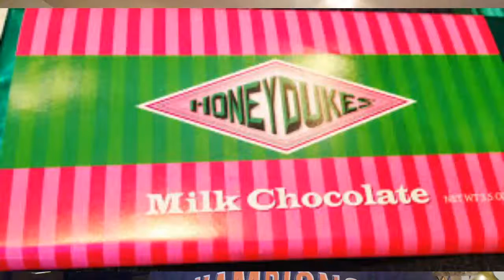The Niffler! Creature Of The Week 1!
Starting a new weekly series each week going over each magical creature from the Wizarding World of J.K. Rowling. This week is the beloved Niffler!

I also talk about my plans for the foreseeable future for this channel. Three videos a week!

Mondays: Creature of The Week
Wednesdays: Hogwarts Mystery and Wizards Unite news
Fridays: Fun day/prep for the incoming HP games